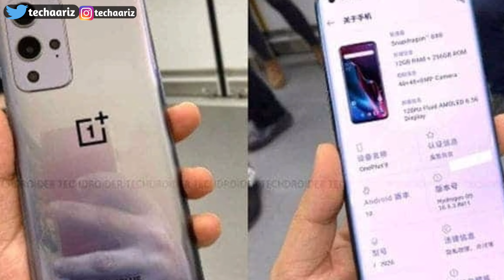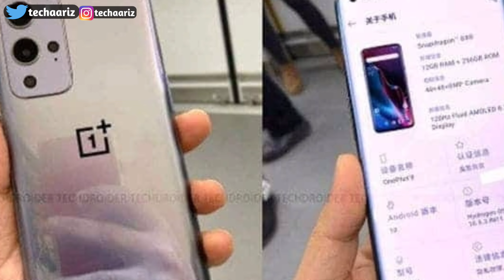Oneplus 9 Pro Launch In India 2021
Dosto aaj ki is video me Oneplus ke baare me btaya hu Jo jald hi India me launched hone ko hai Aur ummed karta hu ki video aapko pasand aayi hai,

My Equipmens:
1. Umbrella Light Stand
2. Camera
3. Lightweight Tripod
4. Boya BYM1
5. Mini Mic

and reasearch.